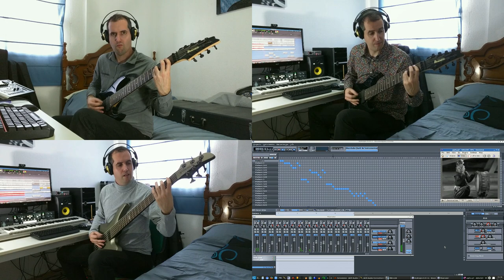Daniel Bautista - Blood And Grass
Because 4 is much better than 1. And a monkey.